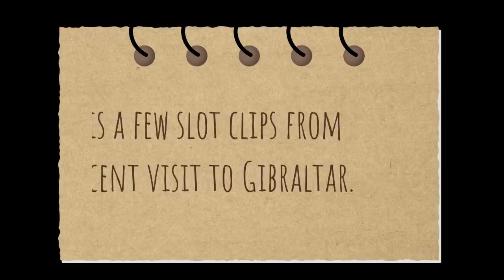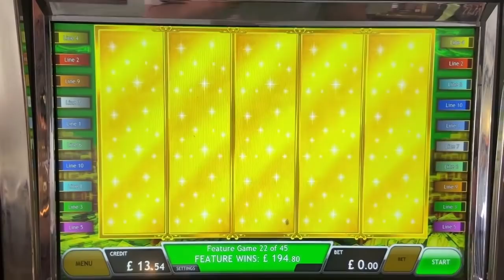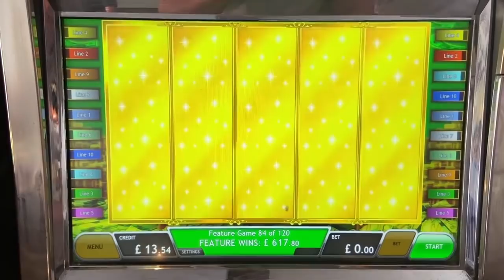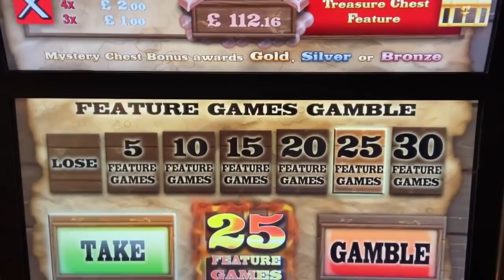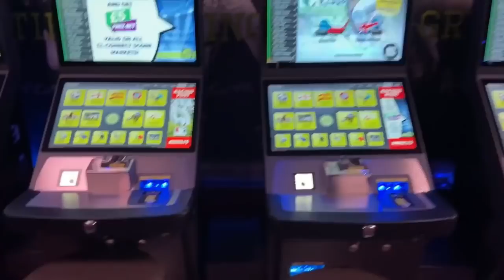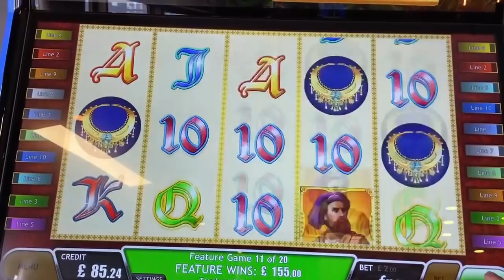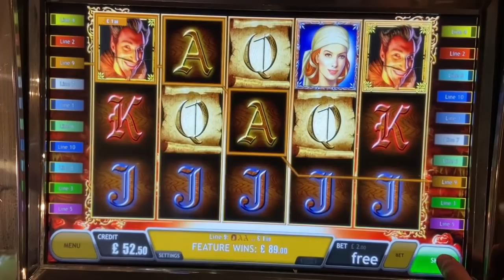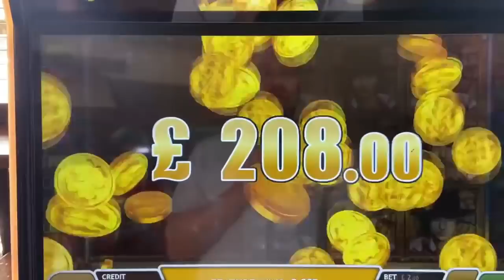Novamatic Pub Slot Features In Gibraltar 🐬 Dolphin's Pearl, Faust, Golden Ark & More. Part 1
Filmed at the end of May 2022.

This video contains a multitude of pub slot features from my time in Gibraltar. This is part 1 of 2 parts and contains footage from a load of different Novamatic slot including Book Of Ra, Dolphin's Pearl, Faust, Golden Ark 2, Gorilla, Hold Your Horses, The Money Game and more. All features were played on £2 stake and vary in performance.

Loads of big features throughout.

Videos will be uploaded every Tuesday, Wednesday and Thursday at 19:00.